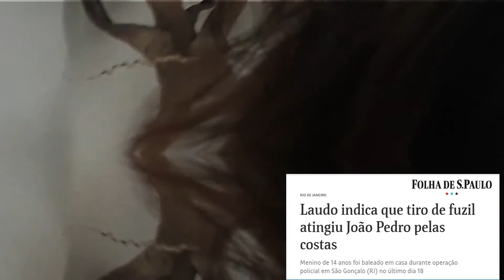POR UM FIO - SÁ BIÁ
Letra

Brasil, meu Brasil de muitas matas
Brasil, meu Brasil que muito matas

És tu, ó bela flor da América Latina
És tu, também o espinho
És também o caminho
E a minha sina

[Refrão]

E não tem mais aonde se esconde
E não tem mais,
Não tem mais pra onde correr

Eu quero morrer pra ver
Tu renascer assim
Um Brasil que mata e não
Tem mais matas

[Refrão]